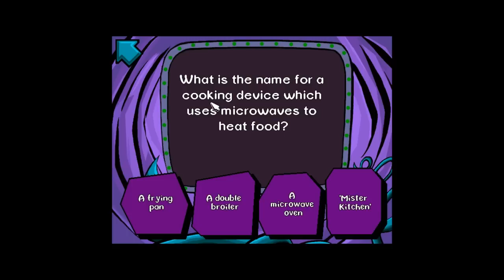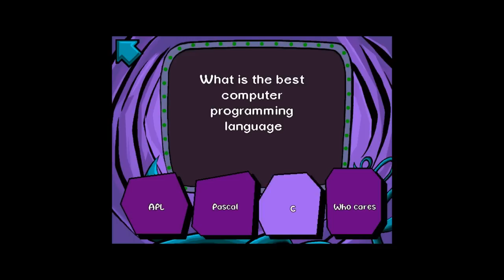Pajama Sam (with Friends) Part 2: Wink & Blink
This was the second play through I had done. I wanted to do a group play through so jokes could bounce off each other, which would hopefully lead to better comedy than the Octodad videos. The sound quality was vastly unimproved on the account of not having a good mic, so we had to improvise and used a webcam mic, the exact same used in the Octodad videos. Some videos had some audio syncing troubles, and the reason for this was that all the audio was completely out of sync and actually ended before the video ended, leading to complete full overhaul on editing.